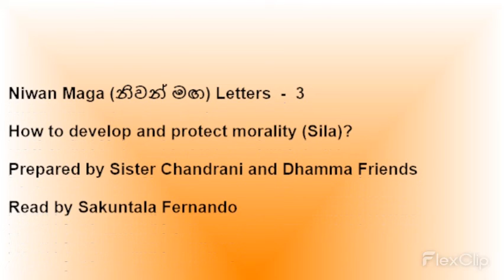Niwan Maga (නිවන් මඟ) Readings - 3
Letter 3 - How to develop and protect morality (Sila)?